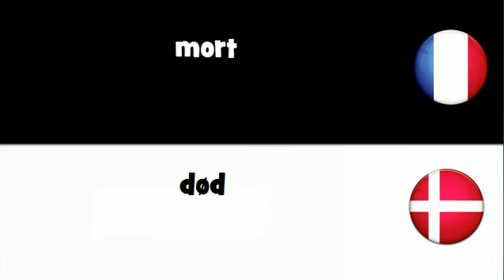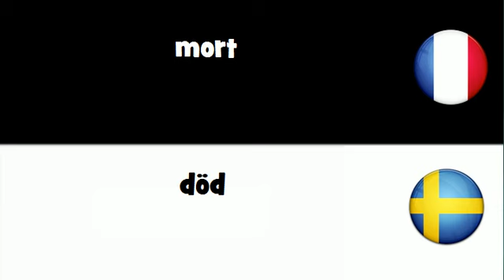Traduction en 20 langues # mort